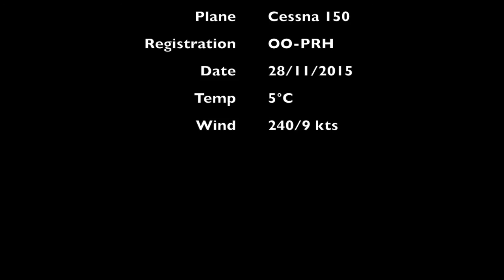Hamme Mille Fly Over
Flying over my own little village in a Cessna 150